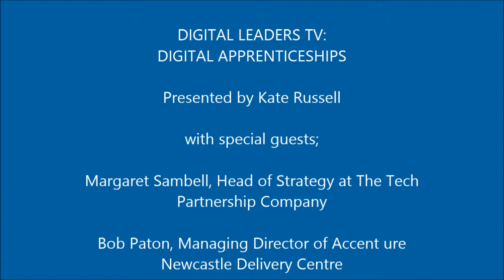Digital Apprenticeships Full Episode - Digital Leaders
Watch the full episode of Digital Leaders TV: Digital Apprenticeships with BBC Click's Kate Russell, Margaret Sambell, Head of Strategy at The Tech Partnership Company, Alastair O’Brien, Public Services Sector Director at  Lockheed Martin UK and Bob Paton, Managing Director at Accenture Newcastle Delivery Centre.